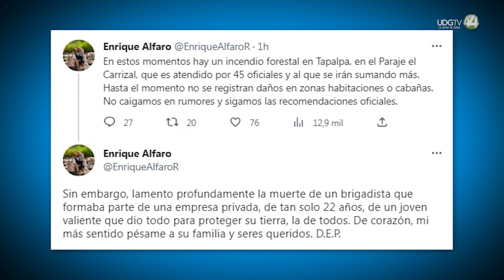Confirman la muerte de un brigadista en el incendio forestal de Tapalpa.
Un incendio forestal en el municipio de Tapalpa, en el paraje El Carrizal, dejó a un brigadista de una empresa privada de 22 años fallecido.